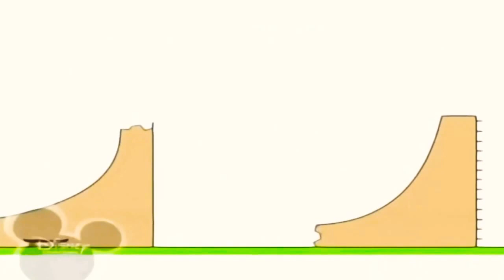18 лютого 2021 р.